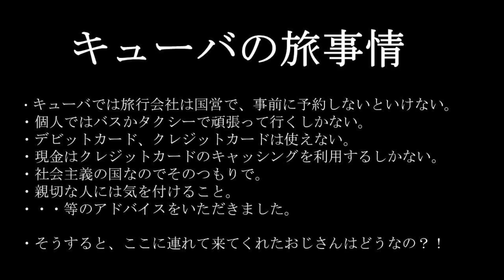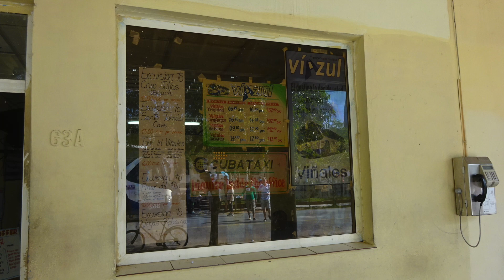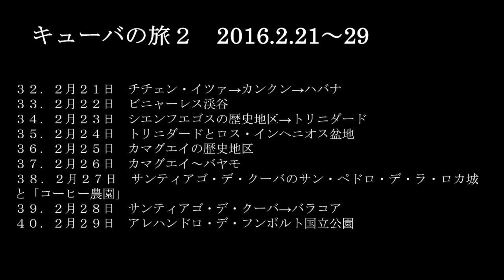ビニャーレス渓谷（キューバ２）2016.2.22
・キューバの世界遺産を９日間かけて巡ります。
・キューバに行ったことがある知り合いは皆さん「良かったよ〜〜」ということです。ツアーなら問題ないかもしれません。
・私の場合は、ハバナでは現金が手に入らず、大変なスタートとなりましたが、本日はハバナから世界遺産「ビニャーレス渓谷」を観光します。

キューバペソCUC（クック）＝レートはほとんどUS＄と同じで物価もアメリカ並み。

キューバの旅の日程（☆が本日）
１．２月２１日　チチェン・イツァ→カンクン→ハバナ
☆２．２月２２日　ビニャーレス渓谷